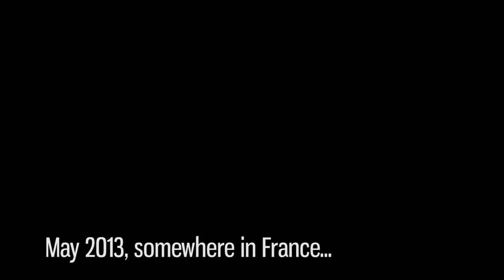BABELI | Shower Beatbox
Its true, Babeli is always wearing sunglasses in the shower! IT'S CRAZY! We don't how he is able to see something. This video is the real proof that this is all possible. We love Babeli!

Swissbeatbox.com